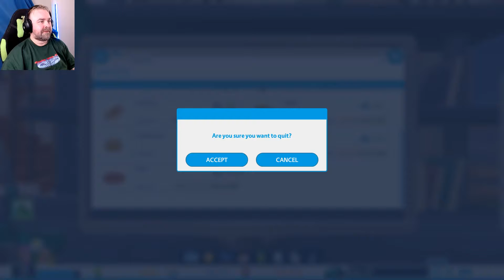All work and not much playing | Youtubers Life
Collaborating sucks. Live the life of a YouTuber in Youtubers Life

Episode #8